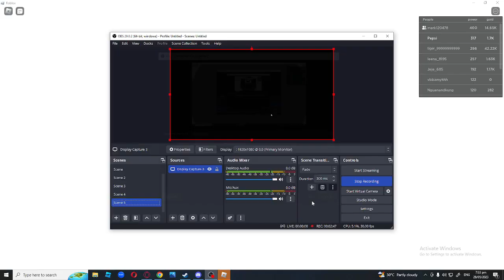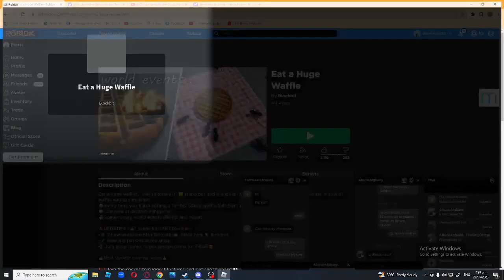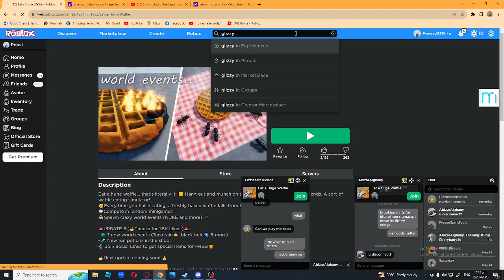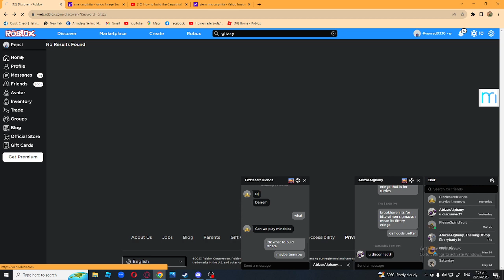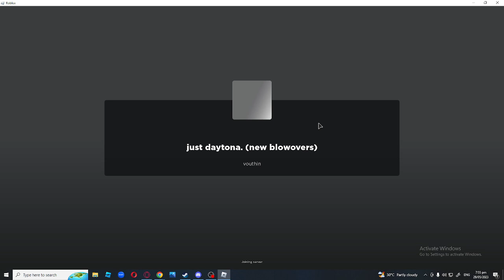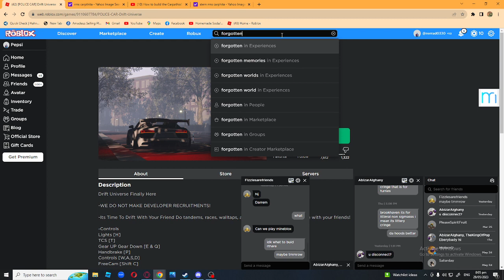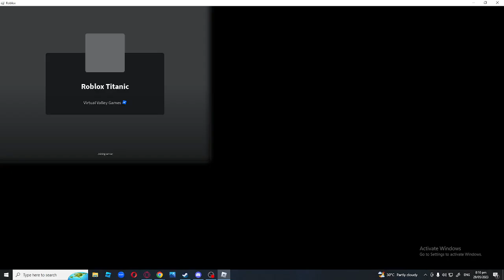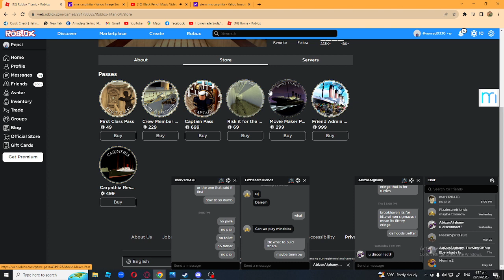playing with my friends cus im boreddd